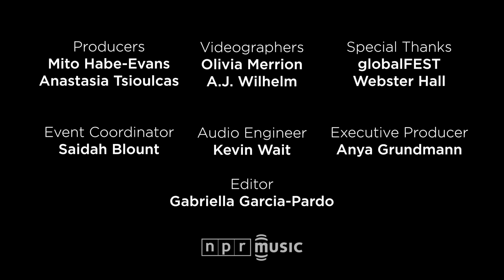DakhaBrakha | NPR MUSIC FRONT ROW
It's hard to know what to make of Ukrainian band DakhaBrakha when it first arrives on stage — but, oh, those tall, furry hats! But from the first moment the group starts performing, it's hard not to get caught up in the magic it weaves.

Founded by former underground theater performers, DakhaBrakha possesses an incredible stage presence that transcends its eclectic repertoire and instrumentation — which includes spacious vocals, accordion, bass drum, mouth harp and cello. The group mixes everything from punk-pop to traditional Ukrainian songs in cool yet beguiling textures, often with the close harmonies usually associated with Balkan music. But it's really the live shows that take DakhaBrakha beyond mere curiosity to utter brilliance. -- ANASTASIA TSIOULCAS

SET LIST:
"Tataryn (Tatar)"
"Sho Z-Pod Duba (Under The Oak)"
"Oy Za Lisochkom (Over The Forest)"
"Vesna (Spring)"
"Gvove (Especially For You)"
"Yagudky"
"Dibrova (Berries)"
"Yanky"

CREDITS:
Producers: Mito Habe-Evans, Anastasia Tsioulcas; Videographers: Olivia Merrion, A.J. Wilhelm; Editor: Gabriella Garcia-Pardo; Audio Engineer: Kevin Wait; Event Coordinator: Saidah Blount; Special Thanks: globalFEST, Webster Hall; Executive Producers: Anya Grundmann.